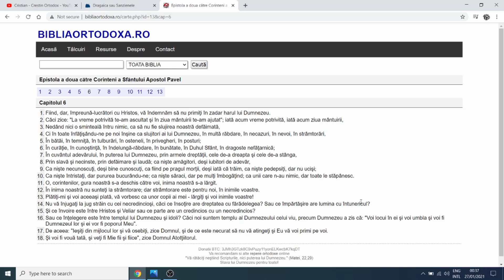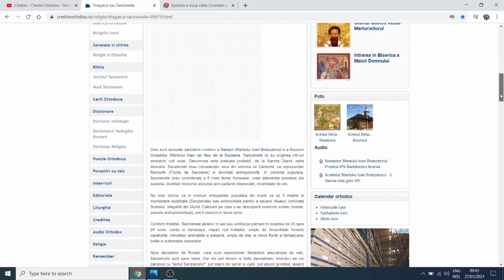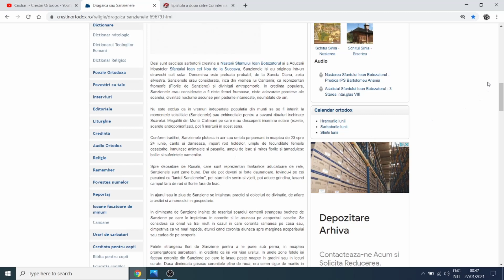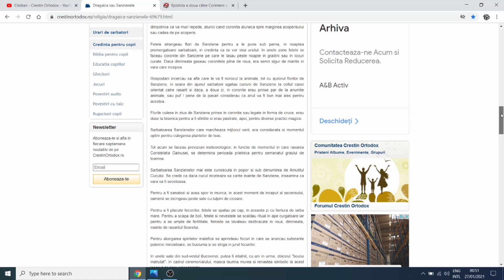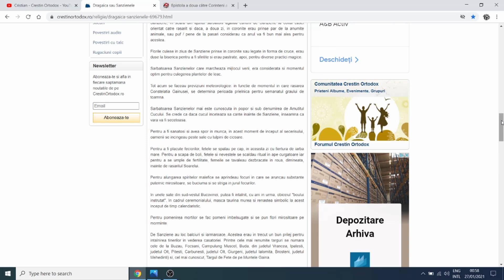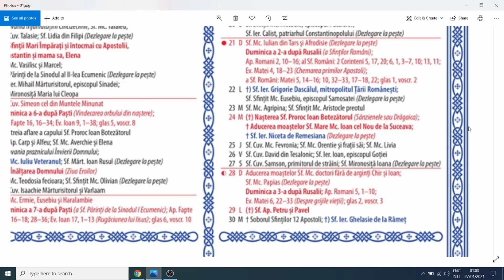De ce sunt trecute vrajitoarele in calendarul ortodox? - Sanzienele sau dragaica